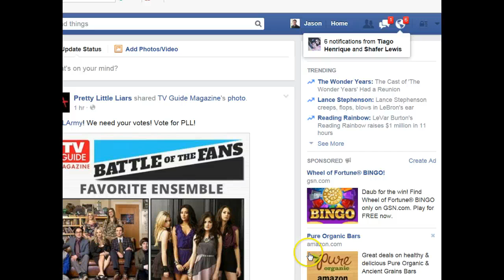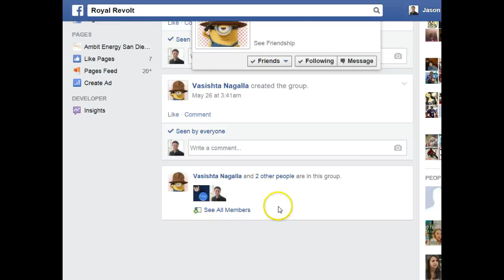Royal Revolt 2 Add me on facebook for free food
Facebook Jason Wivart

If you have any questions, comments or sugestions please leave comments here or on facebook and I will get back to you asap.

Thanks,
Jason